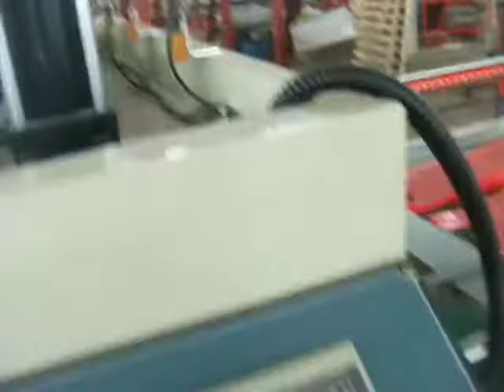آلة صنع أكياس التسوق البلاستيكية الأوتوماتيكية من مصنع آلة صنع الأكياس آلة قص الأكياس آلة نفخ الأ